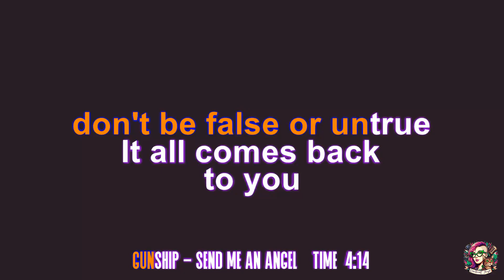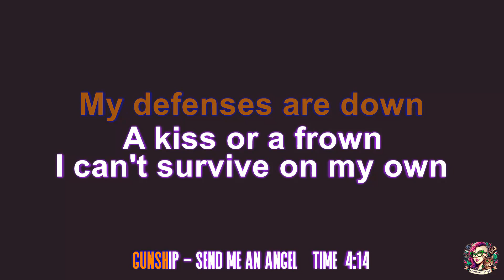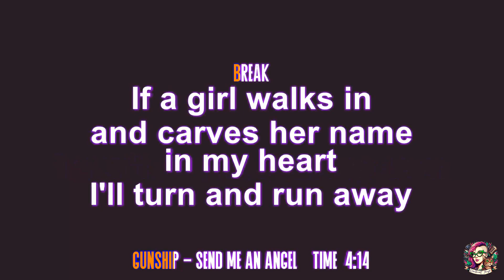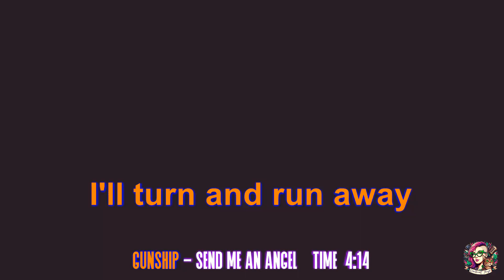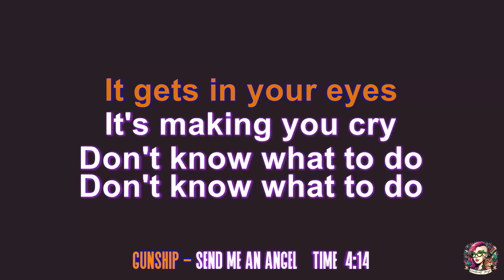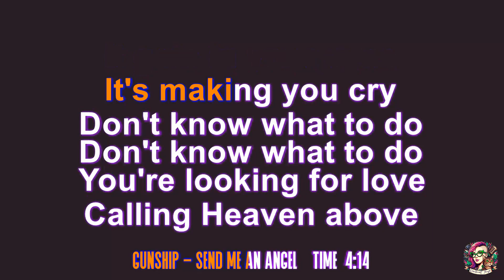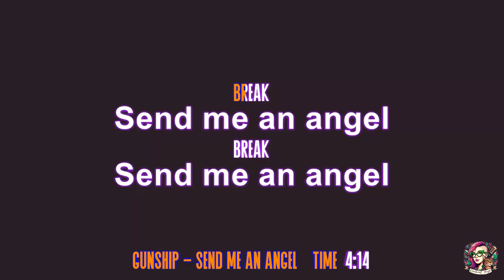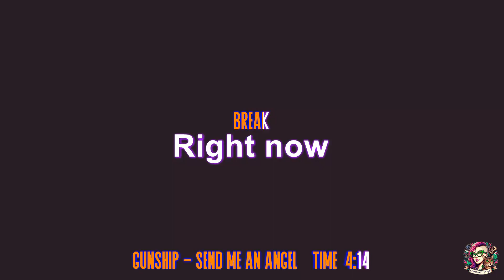Gunship - Send Me An Angel (karaoke)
Gunship's cover of "Send Me an Angel" is an exclusive bonus track on the digital deluxe album. The song is a cornerstone of 80's synth pop, and its driving synth bass and lead lines have influenced gunship's production style.